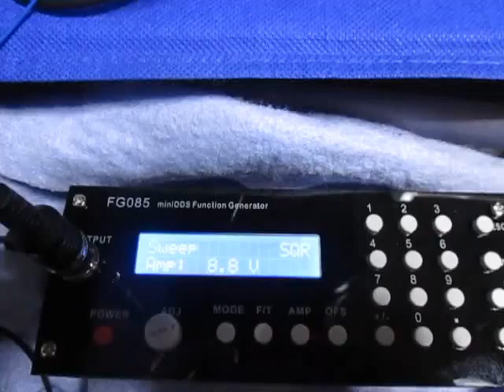超音波システムの開発技術 （超音波システム研究所 ultrasonic-labo）